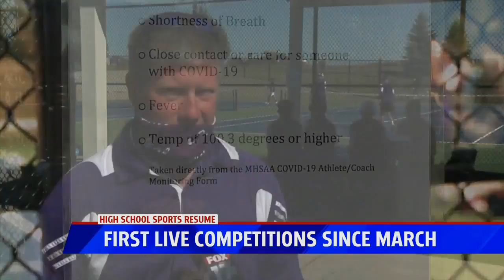Boys tennis competition begins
High school boys tennis season begins despite pandemic.